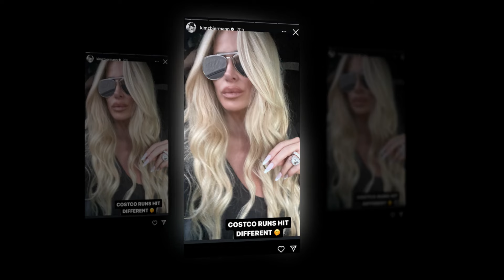This Is New Very Heartbreaking News RHOBH Fans For || Andy Cohen Speaks Out on Kim Zolciak's Divorce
You can find here the latest and trending news. Is a channel where you will find all about trending celebrity News. We try our best to give our audience the most truthful News.

This Voice and pictures in this news are all collected from AI. So look at me with forgiveness.

IF YOU FIND ANY INAPPOPRIATE USE OF YOUR COPYRIGHTED MATERIAL IN THIS VIDEO PLEASE